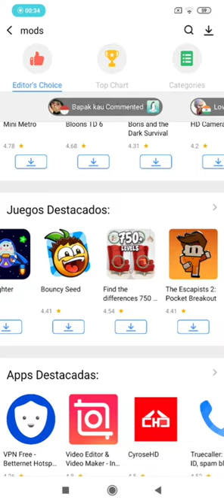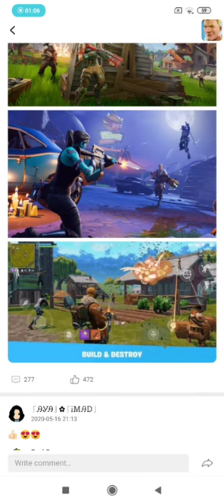DESCARGAR JUEGO FORTNITE GRATIS PARA ANDROID - NUEVO TRUCO EXPLICADO 2020